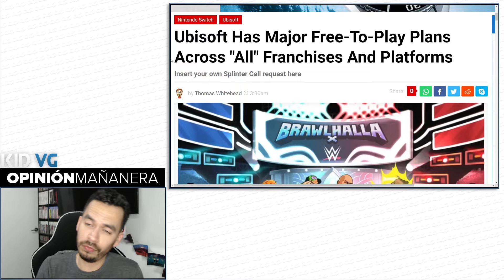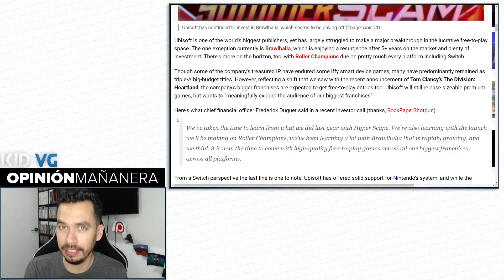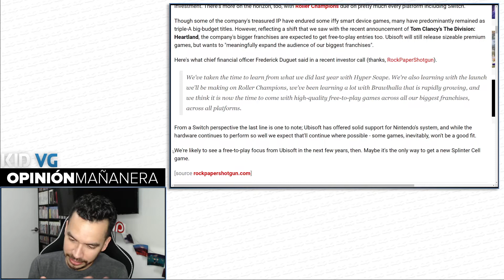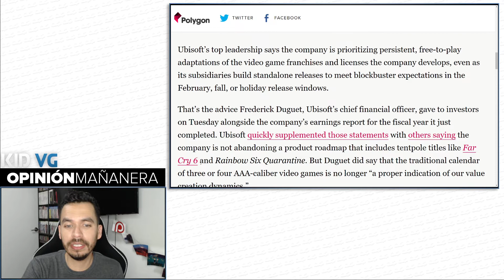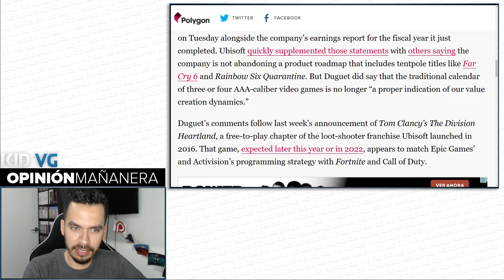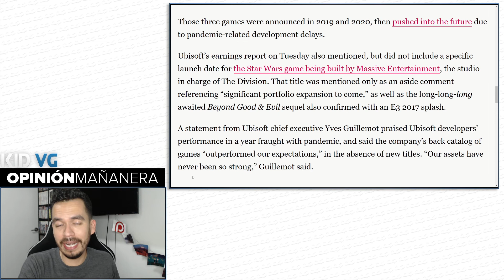Ubisoft le va a apostar más a los Free-To-Play - 13/05/2021